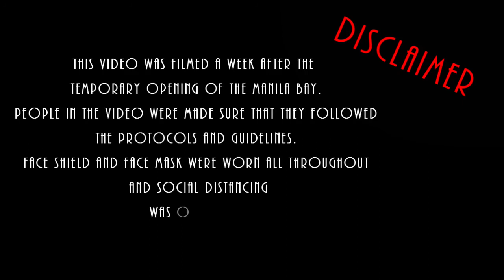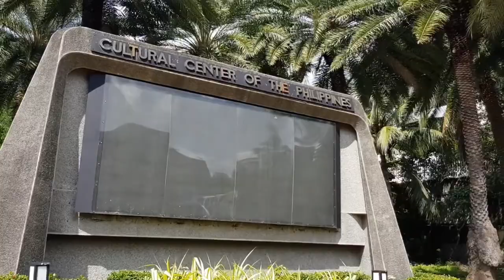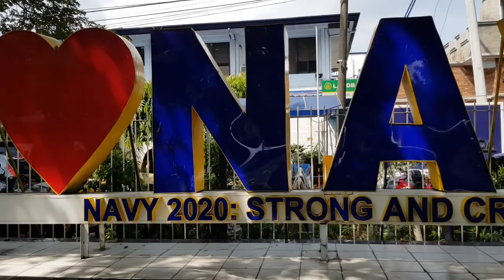THE BEAUTIFUL MANILA PHILIPPINES 26th SEPT. 2020 // SO PROUD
My very 1st video on this nice places and want to do more videos to show the beauty of Manila.